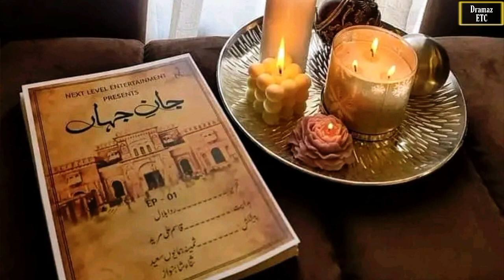Jaan E Jahan Episode 01 - Hamza Ali Abbasi | Ayeza Khan | ARY Digital | Hit Or Flop? Dramaz ETC